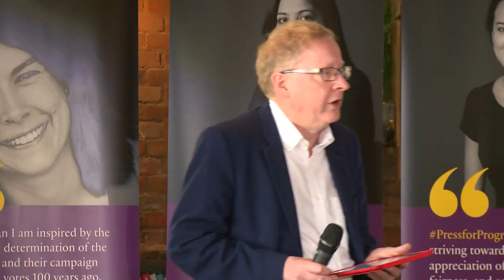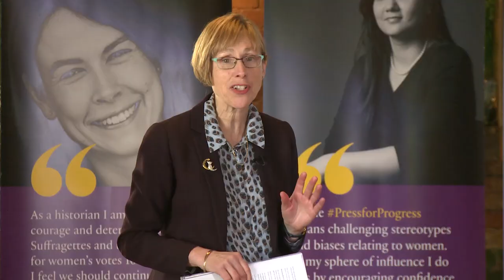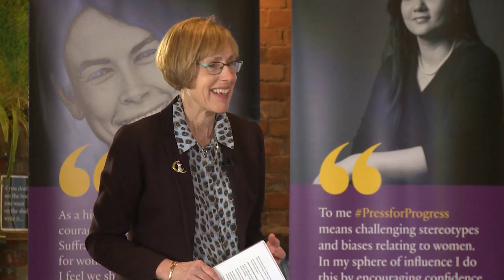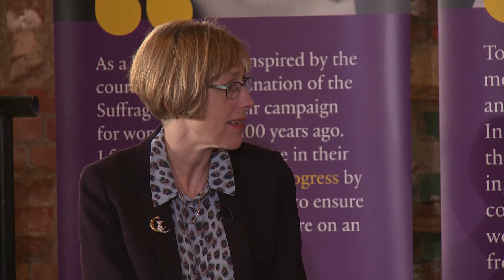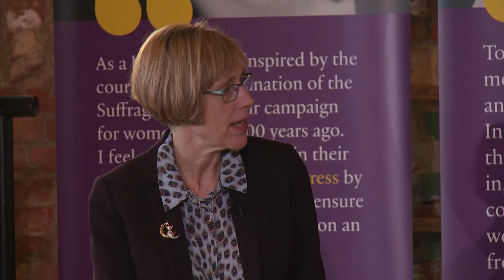Baroness Shriti Vadera - International Women's Day 2018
Baroness Shriti Vadera, talking to Oxford Saïd Associate Dean Kathy Harvey on 8 March 2018, was big on authenticity and confidence in prospective women leaders, though less keen on the concept of ‘leaning in’, believing that organisations also have an obligation to their female employees, and that men could do with ‘leaning out a bit.’